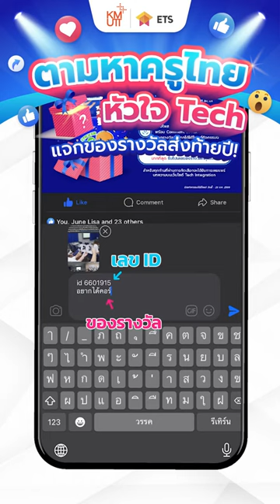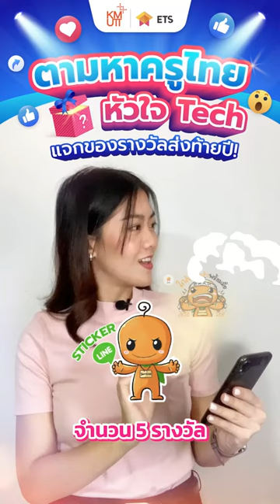🎊 ร่วมสนุกลุ้นรับของรางวัล! เพียงบอกเล่าประสบการณ์การใช้ EdTech Tools ในห้องเรียนของคุณ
อ่านรายละเอียดกิจกรรมเพิ่มเติมที่
เพื่อไม่ให้พลาดข้อมูลข่าวสารเทคโนโลยี และกิจกรรมดีๆ จากหน่วยงาน ETS อย่าลืมกด Favorites กันนะคะ โดย...
 👉 เข้าไปที่หน้าเพจ ETS KMUTT แล้วกด Like
 👉 ตั้งค่า Following ตรงเมนู News Feed ให้เลือกเป็น Favorites